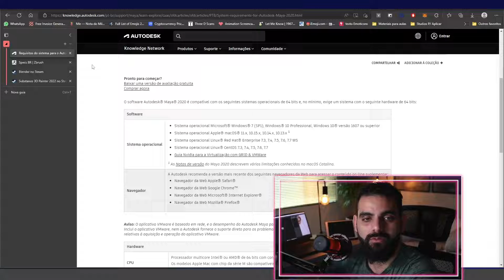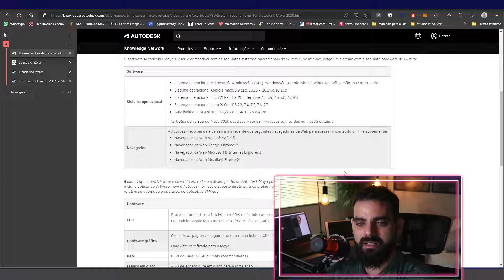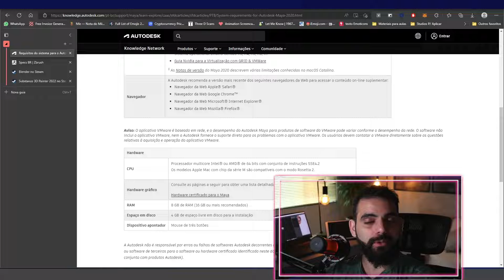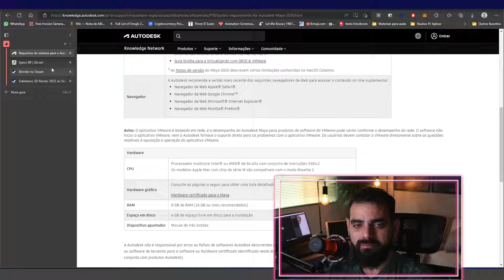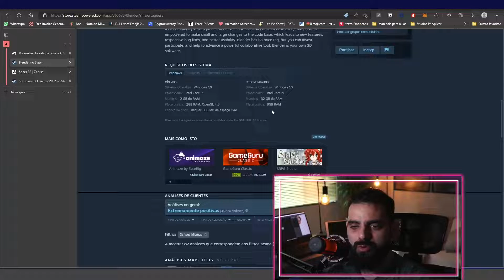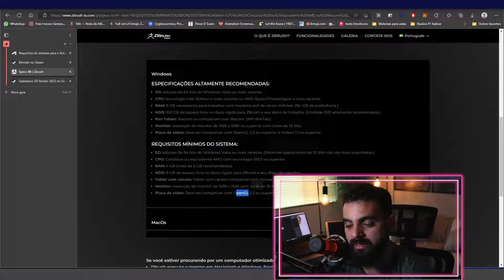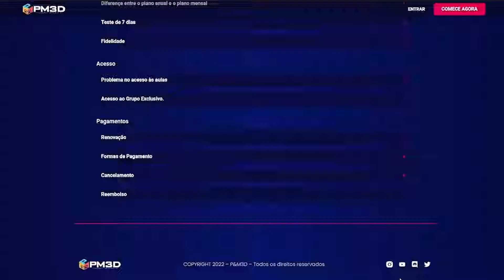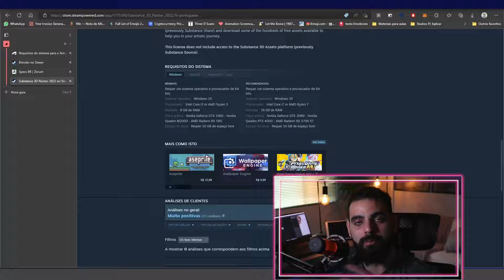O Computador que você PRECISA para COMEÇAR no 3D! Não precisa ser um da NASA!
Espero que goste do conteúdo! Vlw, até o próximo vídeo!

Afinal, o que é o Produção e Mercado 3D?
♦️ O PRODUÇÃO E MERCADO 3D é uma escola de 3D que caminha para ser a maior do país. Já São mais de 120 aulas que te ensinarão Modelagem, UVs, Texturização, Cenários, Personagens, Lookdev, Packshots e muito mais que está por vir.